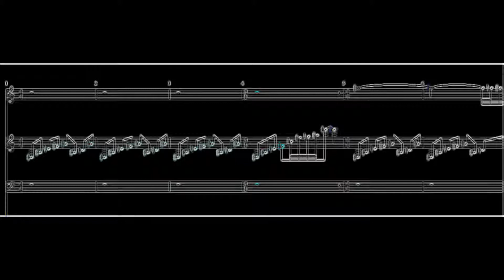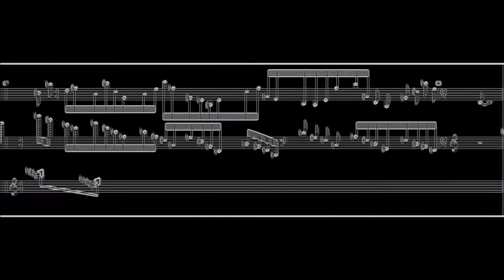Three Songs for a Duet − II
Three Songs for a Duet − II  : Andante